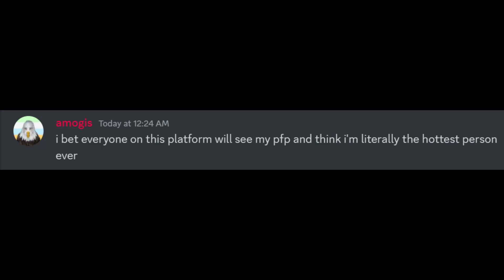Most Attractive Person Ever